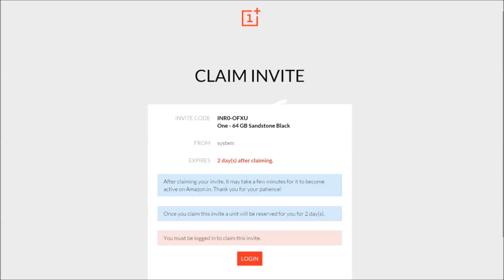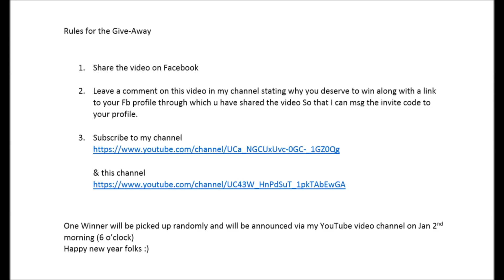OnePlus One Indian Invite Give-Away !!!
This is the giveaway for the invite for the OnePlus one 64gb SandStone black which can be purchased via Amazon.in

Rules for the Give-Away

1. Share the video on Facebook

2. Leave a comment on the video in my channel stating why you deserve to win along with a link to your Facebook profile through which u have shared the video So that I can msg the invite code to your profile.

One Winner will be picked up randomly and will be announced via my YouTube video channel on Jan 2nd morning (6 o’clock)